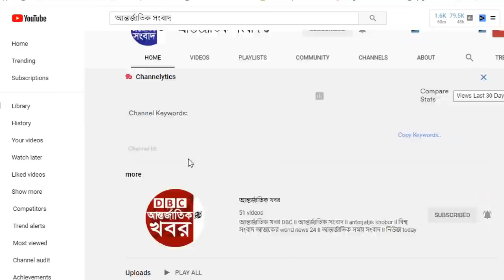আন্তর্জাতিক সংবাদ Today 02 Dec, Khobor📺BBC আন্তর্জাতিক খবর antorjatik sambad বিশ্ব সংবাদ bangla news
আন্তর্জাতিক খবর Today 02 December 2020 তাজা খবর আজকের। BBC আন্তর্জাতিক সংবাদ khobor antorjatik sambad বিশ্ব সংবাদ bangla news international news today bangla bbc @World News TV
BBC আন্তর্জাতিক খবর ll ০২ ডিসেম্বর ২০২০  ll আন্তর্জাতিক সংবাদ ll antorjatik khobor ll আন্তর্জাতিক সংবাদ